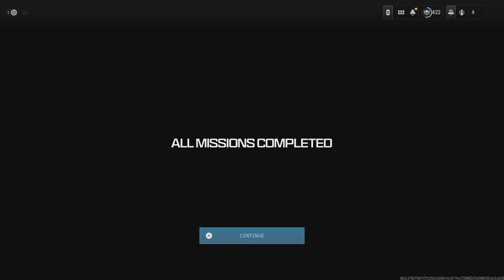Call of Duty: MW3 - Spinel Husk Tonfa